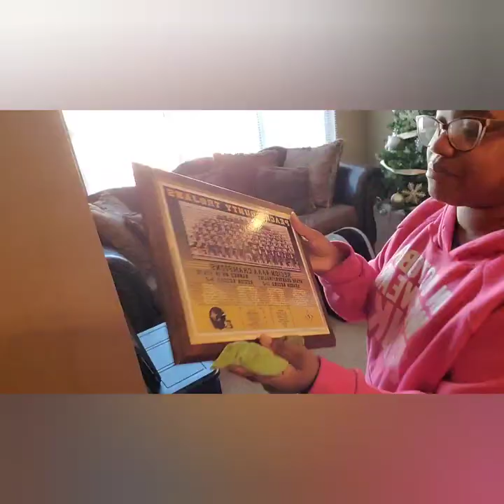Get It All Done/Motivational Cleaning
Tweet and Delete by King Sis